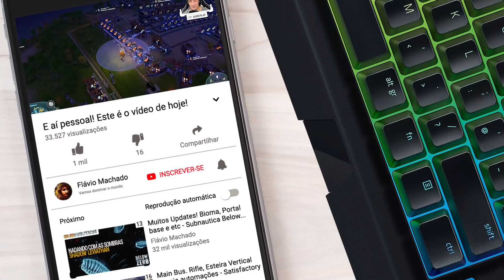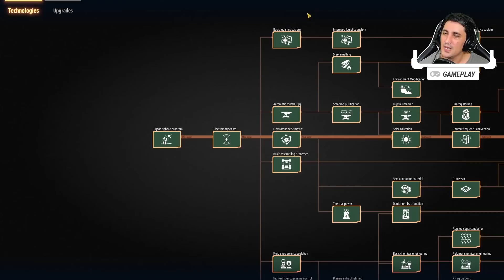Transportando Entre Planetas! Correio Intergalático - Dyson Sphere Program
E aí galera! Neste episódio de Dyson Sphere Program vamos resolver o problema do titânio criando um sistema de transporte entre planetas.

0:00 Começo do Vídeo
0:22 Assistir Introdução
0:44 Gameplay

Créditos:
Youthcat Studio